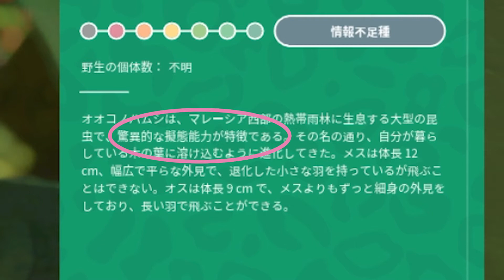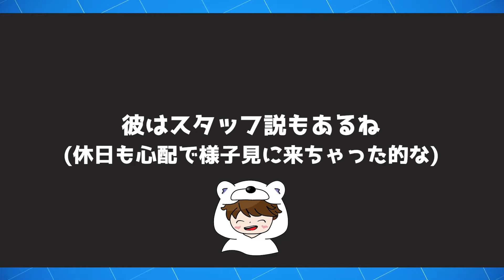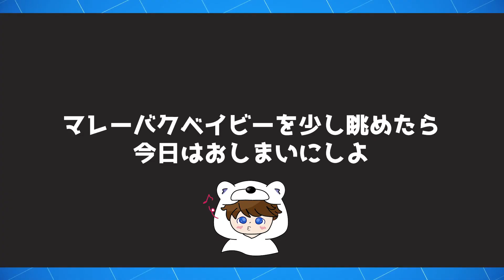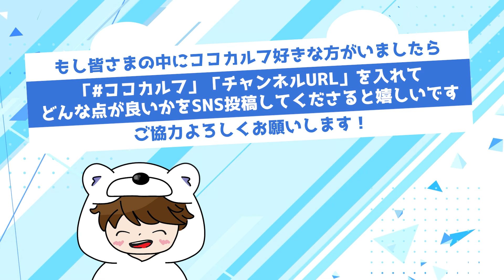【プラネットズー】擬態コンビ「マレーバク＆オオコノハムシ」！東南アジア動物パックDLCの2種が動物園へ！(koko zoo別館シリーズ第5話)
「動物が登場するゲーム」や「世界を救う疑似体験系FPS･TPS」を中心に、見やすく編集カットしながらゲーム実況しています！

今回のざっくり目次
0:00 展示エリアを植林
2:37 ただ者ではない
4:37 お洒落池と父の木
7:21 マレーバクも擬態
10:19 復習の味は果物刺し木よりも甘い

【ココカルフの低体温ゲーム実況】について

◆主な内容
・動物が登場するゲーム
・世界を救う疑似体験系(オープンワールド･FPS･TPS…etc)
・ドイツボードゲーム「カルカソンヌ」などの盤面解説

◆基本情報
・更新頻度…不定期に変わりました/週末多め
・投稿時間…18時が多い
・カルフの意味…フィンランド語で「クマ」という意味です
・ボール動物…「ココカルフ世界の偉い人たち」です

素晴らしいゲームを作ってくださっている製作者さまへの感謝や敬意も忘れずに、１つでも多くの楽しい時間を、皆さんと一緒に共有していけたら嬉しいです。

◆生態……別名・小川光一。前世はしろくまらしい。Twitterはコチラ

◆映像……長短500本以上の映像作品を製作。仕事でドキュメンタリー映画の監督しています

◆作家……海外２カ国にて７冊出版中。Amazonにて合計11部門で売上ランキング１位獲得

◆防災……防災の専門家として、ノウハウ本や啓発映画などを監修。全47都道府県で防災講演の経験あり

◆ゲーム……ボードゲーム強豪選手。カルカソンヌ「日本選手権2015四位入賞」「日本選手権2016準優勝」「ワールドカップ2020優勝」「ワールドカップ2021優勝」。アイスクール「日本選手権2019準優勝」ほか

この度は概要欄まで読んでくださり、誠にありがとうございました！

ココカルフは【ココ＝ゲーム実況者本人(僕)】【カルフ＝このチャンネルを好きでいてくれる人たち】というイメージで命名したチャンネル名となります。

なので、勝手ながら、ココカルフは【僕と皆さんのチャンネル】だと思っています。

そんな皆さまに『観てよかった』と思える動画を１つでも多く、この世界に残せていけたらと思う次第です。また他の動画でお会いしましょう！